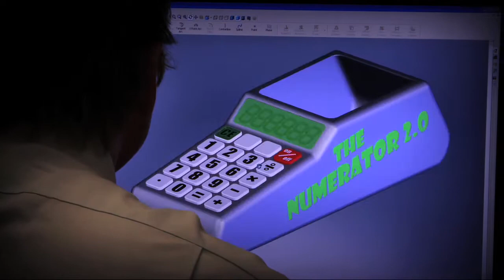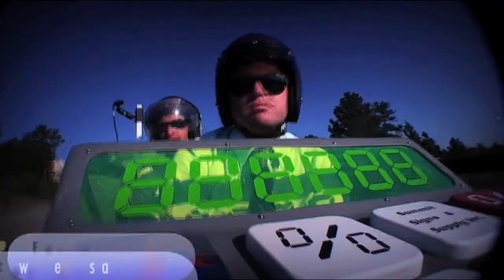Soap Box down Mt. Rushmore!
A team of engineers craft what they perceive as the only vehicle worthy of their passion, a giant calculator. Watch last year's first place Red Bull Soapbox team test their third generation soapbox car down the historic landmark Mt. Rushmore.